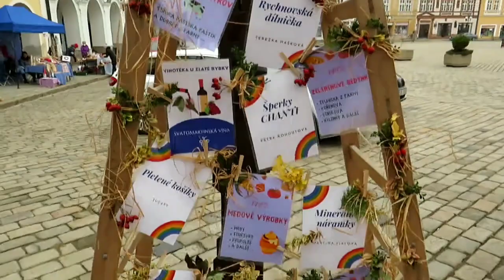Svatomartinský farmářsko-řemeslný Mini jarmark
Svatomartinský farmářsko-řemeslný Mini jarmark se konal 13. listopadu 2021 v Pelhřimově. Celý článek a fotogalerie zde